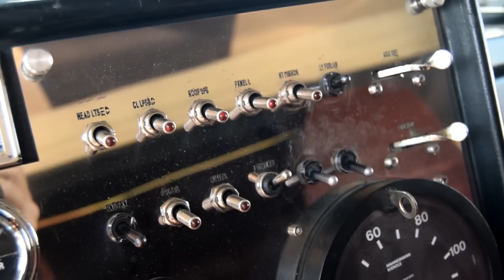AFTERMOVIE: II. Hungarian Truck Fest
Hungaroring, Mogyoród, Hungary, 2016